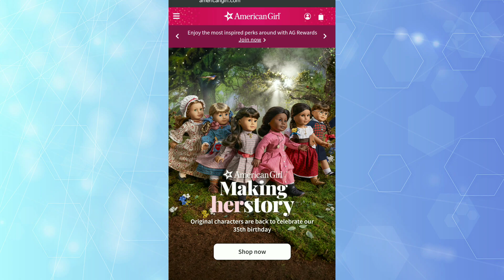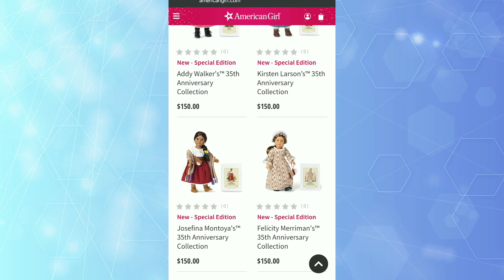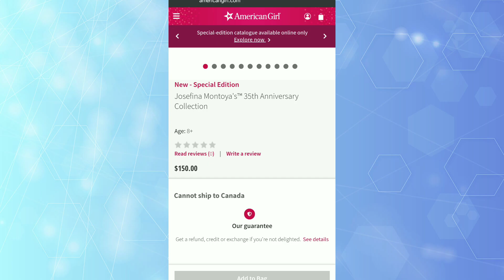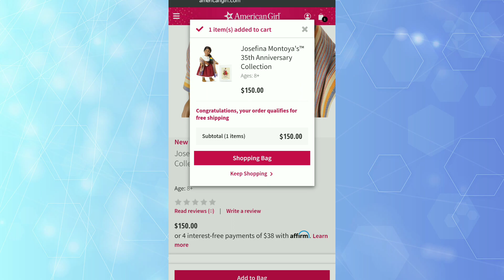RETIRED AG Dolls return! 💜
Just a little update on the AG dolls available now! :)

Wanna send fan mail? Here's our mailing address. We love getting letters and drawings from you guys.